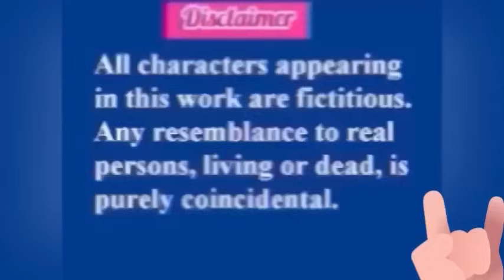अनोजराव झाले बोम्बल काकूकडून प्रभावित.. मैं तेरा दीवाना वांगो वांगो